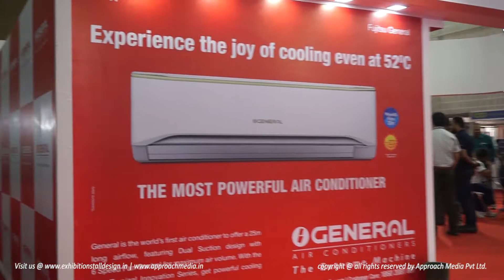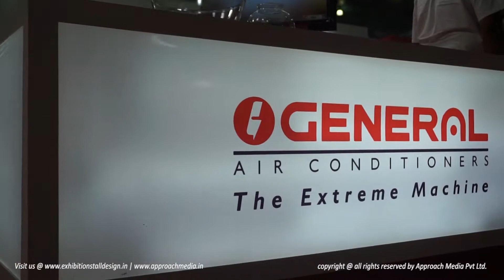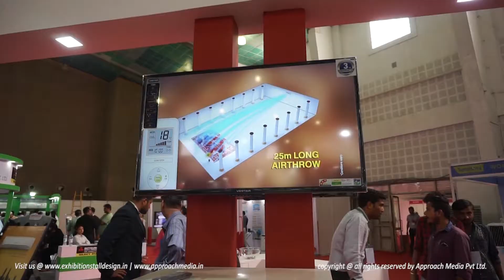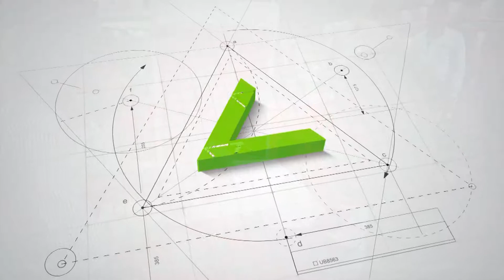Exhibition Stall design and fabrication OGeneral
OGeneral 110 sq meter stall design and Execution by Approach Media, it was good experience with OGeneral Team, client is happy with our work and going long term relationship.
for more project and referral